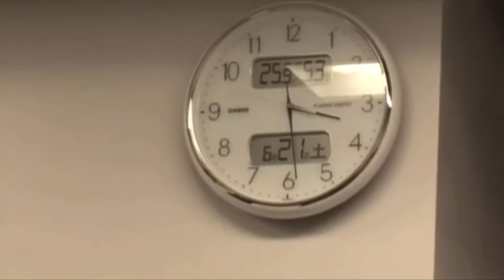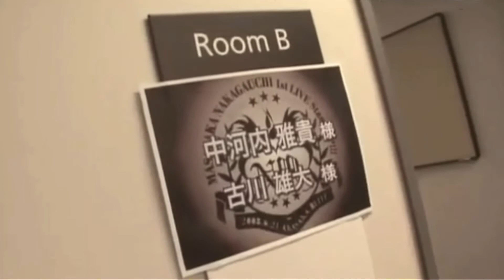中河内雅貴 古川雄大 発声練習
ニコニコ動画からの転載